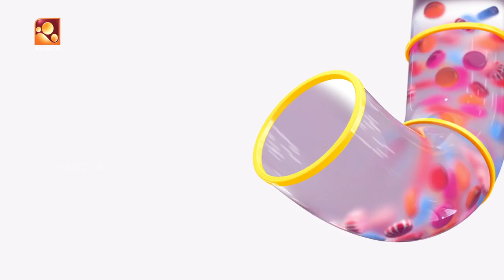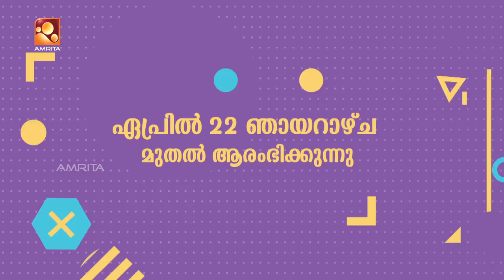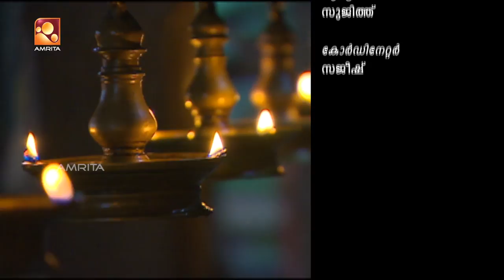സന്ധ്യാദീപം - Ep: 06th June 18 | Lalithamritam | Amritam Gamaya | Bhagavatham | Sathyam Sanathana